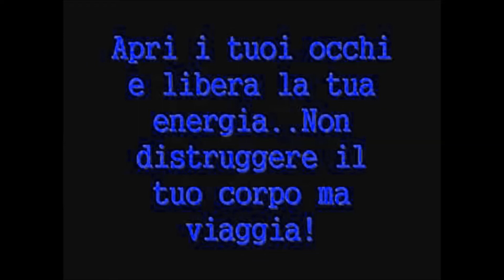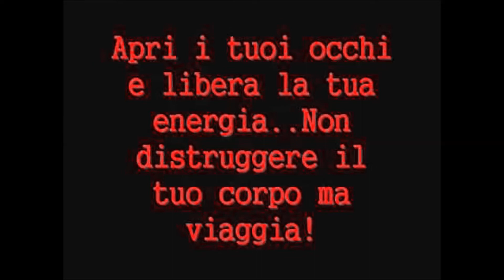Madà - DJ Gigi Giordano & Makò (1998)